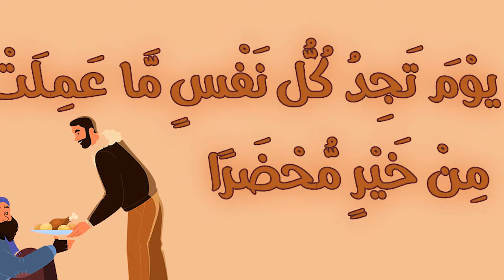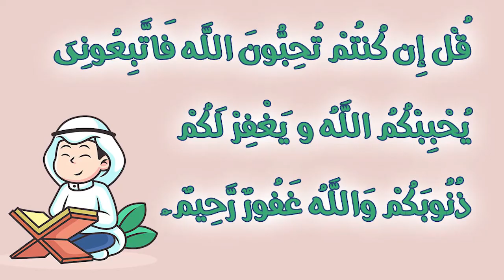زادك اليوم من كتاب الله آلاف الحسنات بالفهم و العمل و التدبر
الصفحة الرابعة والخمسون من سورة آل عمران
قال ﷺ مَنْ قَرَأَ حَرْفًا مِنْ كِتَابِ اللَّهِ فَلَهُ بِهِ حَسَنَةٌ وَالْحَسَنَةُ بِعَشْرِ أَمْثَالِهَا لاَ أَقُولُ الم حرْفٌ وَلَكِنْ أَلِفٌ حَرْفٌ وَلاَمٌ حَرْفٌ وَمِيمٌ حَرْفٌ